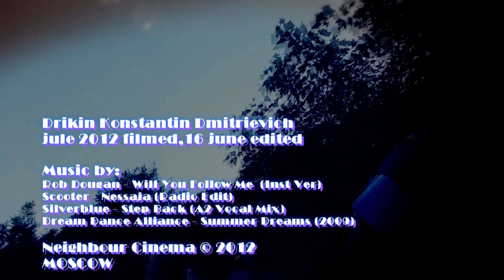SOCIAL GAMES (the part I)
Something about us... Youth moscow's generation...